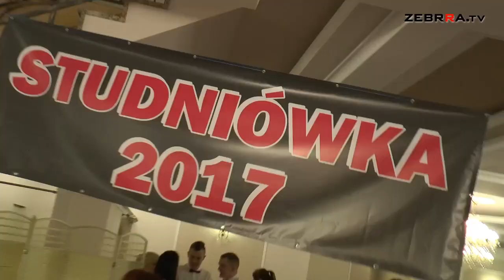Zabawa studniówkowa uczniów ZSSiH w Radomiu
Na zakończenie mamy dla was zabawę uczniów ZSSiH w Radomiu.